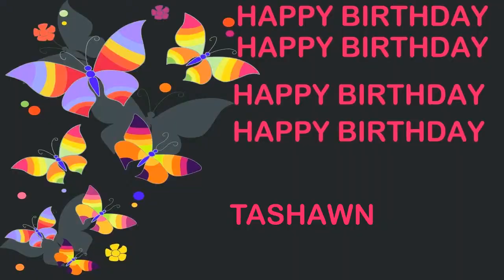Tashawn Birthday Postcards & Postales